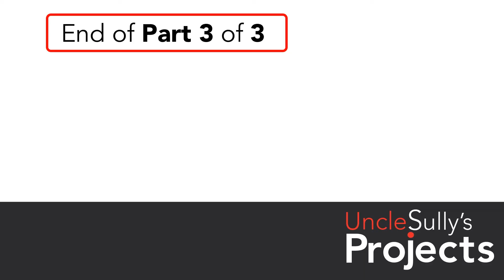Oil Seal, dust seal and suspension oil change - Marzocchi Bomber 2002 MXC Air - Part 3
This is the third and final part of a 3-part step-by-step DIY video for those who would like to service their Marzocchi Bomber 2002 MXC Air front suspension fork.

Key parts required for the DIY:
1) Oil seal change - Size: 30mm x 40mm x 8mm
2) Dust seal* - Size - 30mm x 40.2 x 8/14 (Cant find this part therefore we had to design our own and printed using 3D Printing)
3) Seal insertion tool** - Customised 3D printed part
4) 5W Fork oil - Standard available in market (7.5 W for those wo refer slightly higher viscosity - using 50% 5W + 50% 10W)

Key tools required:
1) 21 mm Socket wrench - for removal of air chamber cap
2) 15 mm socket wrench - for removal of lowers bottom nuts
3) Flat Screwdriver
4) Isopropyl alcohol and lint free cloth or rag for cleaning.

*Dust Seal will be available soon at MOBISTUDIOS (Australia) online store.
**Seal insertion tool will be available soon at MOBISTUDIOS (Australia) online store.

Special thanks to MOBISTUDIOS (Australia) for the 3D Printing support.